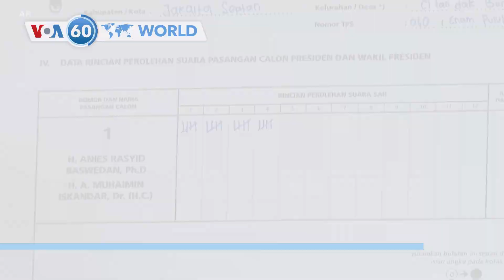VOA60 World PM- NATO chief Jens Stoltenberg warns Europe against going alone on defense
Pakistan: A political stalemate has ended with Shehbaz Sharif of the Pakistan Muslim League-Nawaz party chosen to lead the country again, while efforts are under way to get the second-largest party, the Pakistan People's Party, to join the government to ensure stability.

((NEW)) Belgium: NATO chief Jens Stoltenberg warned Europe on Wednesday against trying to go it alone on defense after comments by former U.S. President Donald Trump sparked controversy. Trump said he had told NATO members the United States would not defend those who failed to spend enough on defense and would even encourage Russia to attack them. Stoltenberg said the comments undermine security.

Indonesia: Polls closed Wednesday in presidential elections, with Defense Minister Prabowo Subianto claiming victory after unofficial tallies had him holding a strong lead.

India: Security forces fired tear gas at protesting farmers for a second day on Wednesday to stop tens of thousands from marching to the capital of New Delhi to demand higher prices for their produce.

((NEW)) Cyprus: Palestinian Foreign Minister Riyad al-Maliki said Wednesday in Cyprus efforts were under way to prevent an “imminent” Israeli attack on the city of Rafah in southern Gaza. He accused Israeli Prime Minister Benjamin Netanyahu of seeking to extend the war with Hamas for political benefit. Netanyahu says Palestinians sheltering in Rafah will be given "safe passage" out but offered no details on where they would go.